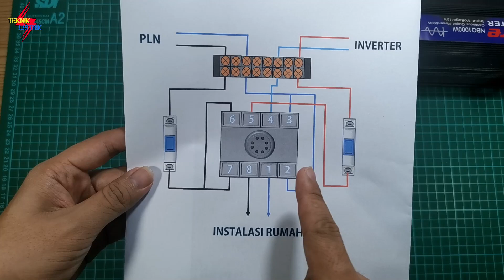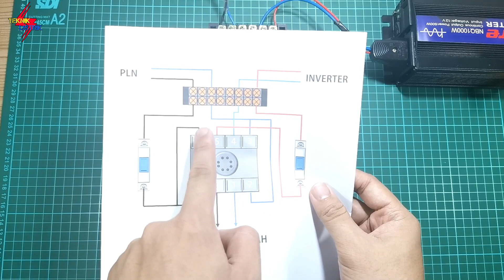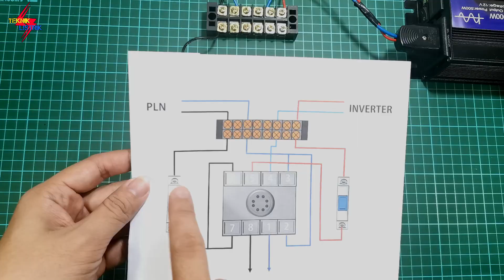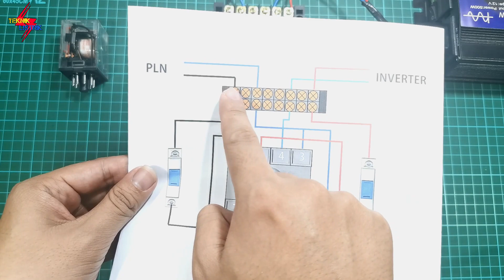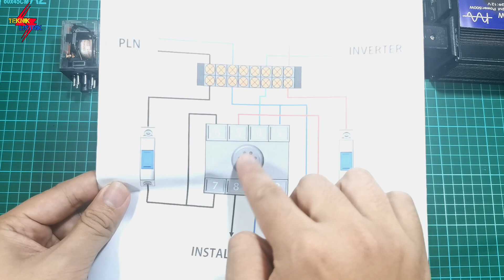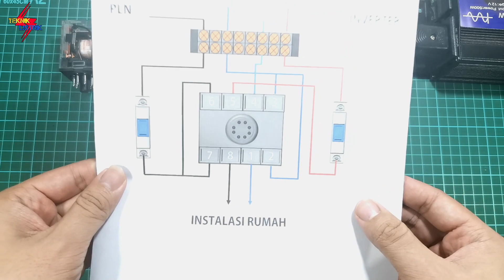CARA MERAKIT PANEL ATS PLN - INVERTER PART 1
CARA MERAKIT PANEL ATS PLN- INVERTER ini adalah Cara yang Pertama atau yang PART 1, yang dimana nanti saya akan membahas cara merakit ats (automatic transfer switch ) pln inverter dalam beberapa PART, silahkan teman-teman mau pilih yang mana saja, yang sesuai kebutuhan Teman- teman.

ATS (automatic transfer switch) ini khusus untuk Instalasi Rumah maksimal Daya 1300 VA, karena Relay ini kekuatan nya maksimal 10A,

Bahan :
- Relay Omron MK2P
- MCB
- Inverter Taffware